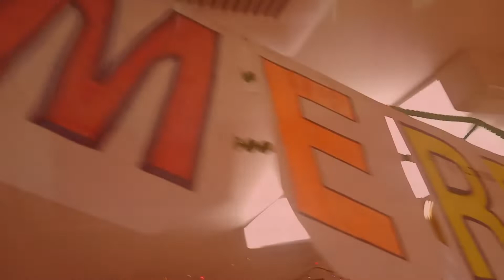Seaman Christmas Party Onboard Ship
masaya sa tuwing pasko